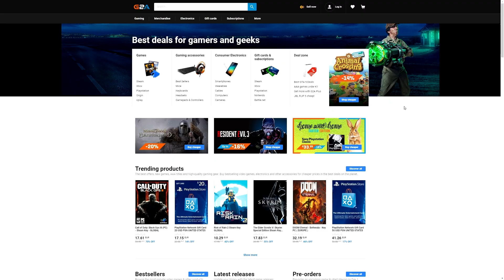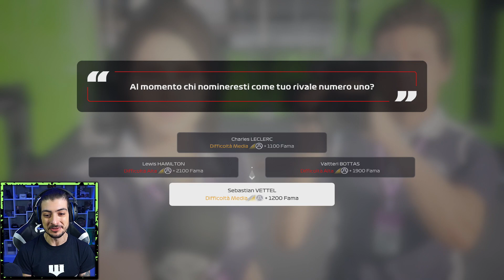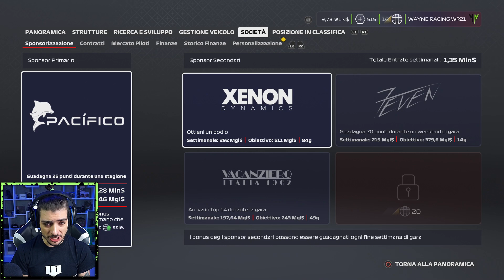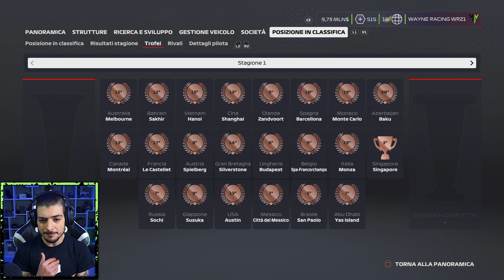TROPPO TARDI • GP.GRAN BRETAGNA • CARRIERA SCUDERIA • EP.34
🛒 Acquista i tuoi prodotti su Amazon con questo LINK per supportare il canale
🎮 La mia attrezzatura da Gaming
💻 La mia Configurazione PC
🛒 Prodotti che Consiglio
🎲 Giochi che Consiglio
💎 Lista dei miei Desideri